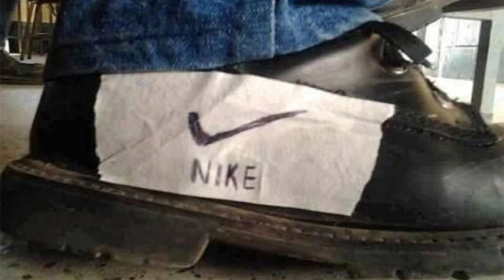MY INSANE $9000 SHOE COLLECTION!!!! 🔥🔥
Aye what's up everybody, I hope you enjoy the video, and if you did enjoy, go hit that like button and if you want to see more videos then go ahead and also hit that subscribe button!!

Going to be more consistent with my videos so I hope you guys are enjoy them.